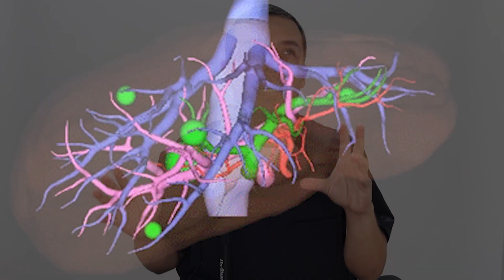Higado 🚈 qué es y para qué sirve?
Nadie se cuida el hígado hasta que te duele y no hay marcha atrás, y es muy simple, aquí te digo rapidito sobre él